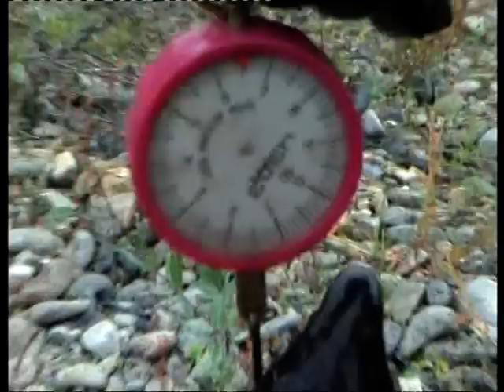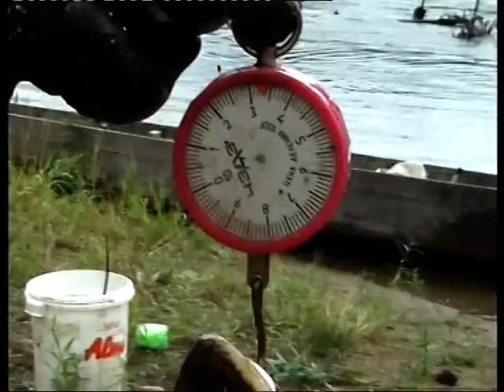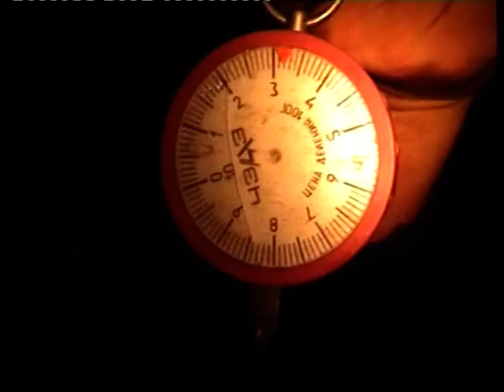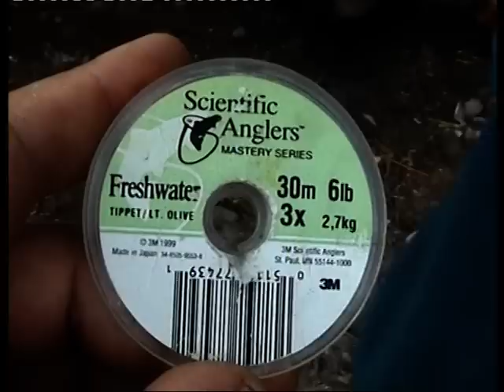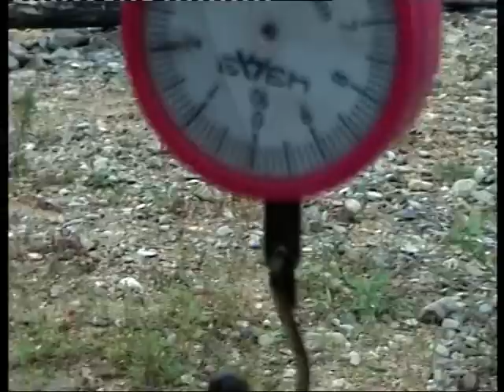река Самарга. Осень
Горная рыбалка в Приморском крае. Река Самарга. Сентябрь.